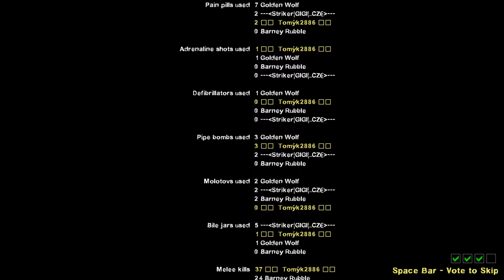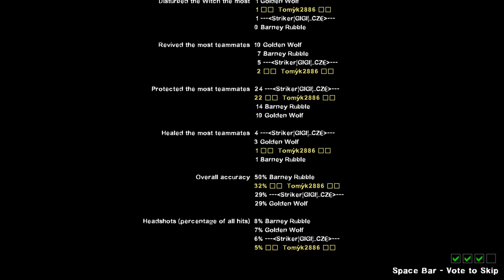INFORMAČNÍ LINKY, JAK VÁM MOHU POMOCI? [Left 4 Dead 2] | s Barneym, Wolfem a Strikem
► Vsadim se, že další video s partou jste dřív jak o vánocích nečekali. Hádejte co - další překvápko, sebranko.

INFO
► Kampaň: Rozhodně ne Cold Stream
► Obtížnost: Nejspíš Advanced

HRA
► Left 4 Dead 2